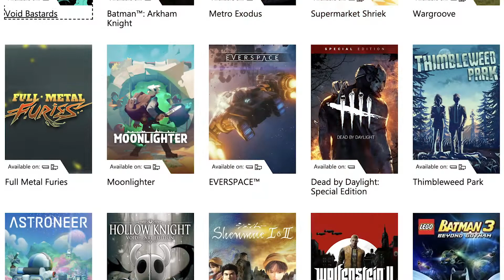Shenmue 3 Gameplay and Delayed Release Date Reaction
Shenmue III E3 2019 gameplay

Shenmue III is due out for PlayStation 4 and PC on November 19.

Shenmue changed the face of video games. The series, considered to be the father of free-roaming, open-world RPGs, returns to the fore this year with the release of Shenmue III.

Shenmue III resumes the epic storyline started by master storyteller Yu Suzuki more than 20 years ago. Suzuki, a pioneer of open-world games and immersive experiences, is set to add a bold new chapter to the sweeping tale of young martial artist Ryo Hazuki.

Soon, players will be able to resume Hazuki’s breathtaking journey.

What is Shenmue III?

Shenmue III brings to life an exciting, living-and-breathing world, one filled with thrilling locales to explore, puzzles to solve, and enemies to thwart. Players take the role of Ryo Hazuki in a story-driven and revenge-fueled adventure with a cast of incredible characters. Powered by innovative and skill-adaptable Free Battle and Special Skill systems, Shenmue III is the sequel fans have been waiting for.

Players will find Shenmue III a deeply personal experience, with rich landscapes and towns brimming with action. Shenmue III is not to be “played,” but rather “lived.” Days in Shenmue III are spent exploring, talking with unique characters, and taking part in exciting activities throughout the world. As Ryo, players grow and master their kung-fu power by training and gaining new skills, enabling them to face off against fearsome enemies.

Each game of Shenmue III, as with each person’s life, will be a unique adventure.

Who is Shenmue III for?

Shenmue III isn’t just for fans of the series. It’s for everyone.

Yu Suzuki’s newest adventure blends elements from beat-’em-ups, simulations, and RPGs, but is designed for people of all levels of skill and experience. The immersive world of Shenmue III will appeal to everyone who loves a good story, great characters, and beautiful environments.

What if I haven’t played Shenmue and Shenmue II?

Don’t worry! Shenmue III includes a special “recap digest” movie created by Yu Suzuki that retells Ryo Hazuki’s story from the beginning. Players can also speak to non-player characters they encounter to learn all about the events of the first two Shenmue games.

Key Features

Epic Story from the Mind of Yu Suzuki – Yu Suzuki has created some of the best video games ever made, including Space Harrier, Daytona USA, and Virtua Fighter. Now, he returns to write and direct the third installment in the beloved Shenmue series. In Shenmue III, players can expect a rich, deeply enthralling story and an unparalleled journey across China.
Realistic and Compelling Characters – The Shenmue series has been known for its inimitable characters, and Shenmue III continues this tradition. Players exploring Shenmue III’s vibrant world will find it populated with all manner of villagers, shopkeepers, villains, and heroes.
Battle System – Shenmue III offers a dramatic and challenging Battle System, one where players can upgrade Ryo Hazuki’s move set in order to defeat the toughest foes.
Beautiful Landscapes – Shenmue III lets players explore a gorgeous, charm-laden, and danger-filled China. From festive towns to dark and dank enemy lairs, Shenmue III provides players with a wealth of vistas to immerse themselves in.